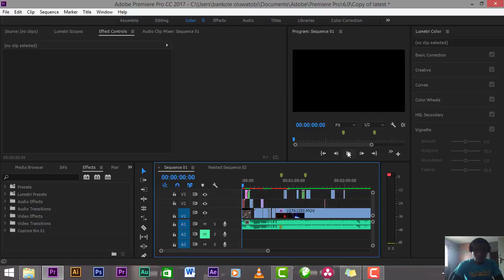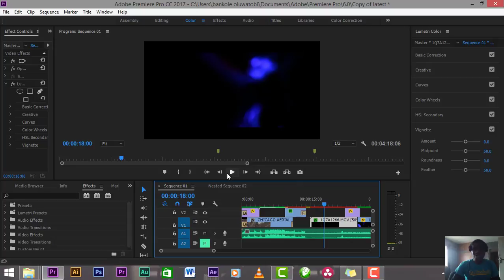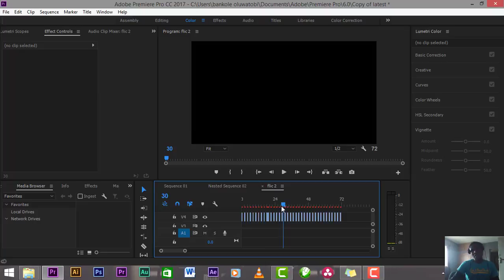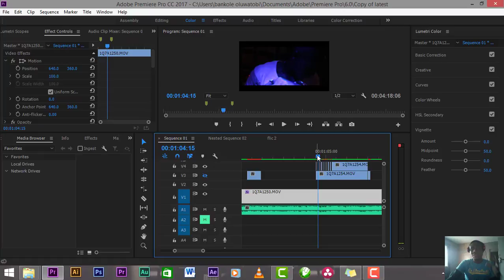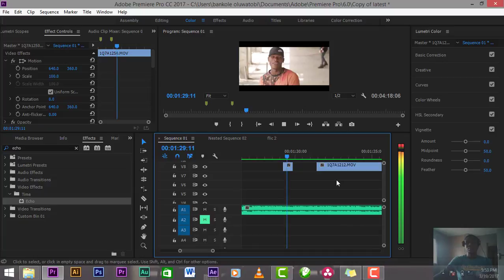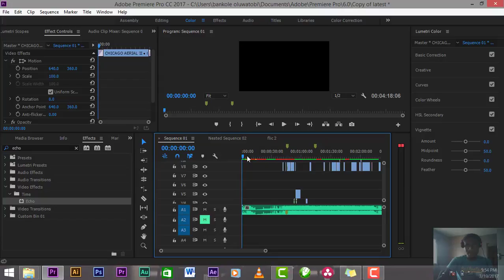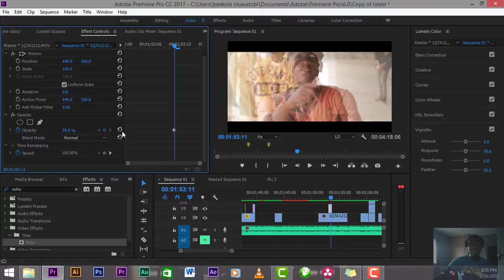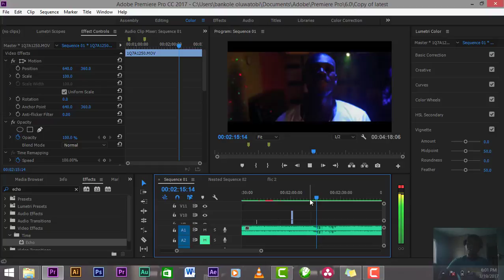How to edit music videos without external plugins on premiere pro cc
Another tutorial here on premiere pro music video effects, no external plugins. It's all in premiere pro in respective of the version you are using. And you can get my free orange teal luts Now online click the link below and skip ad, you will then find the popular orange teal color grade you see on music videos today. please subscribe and like.